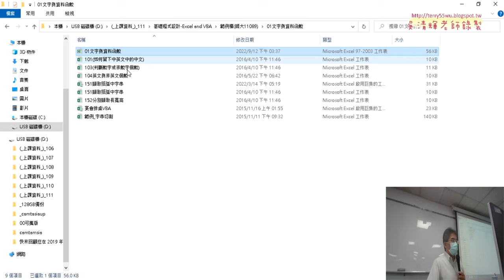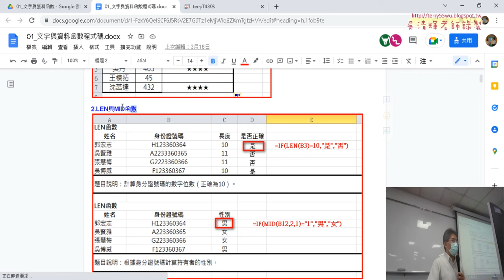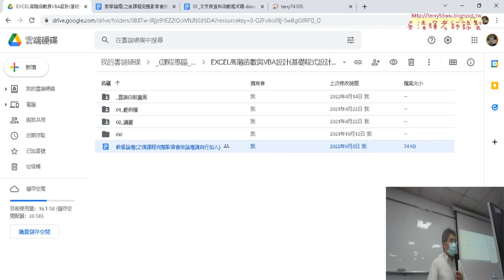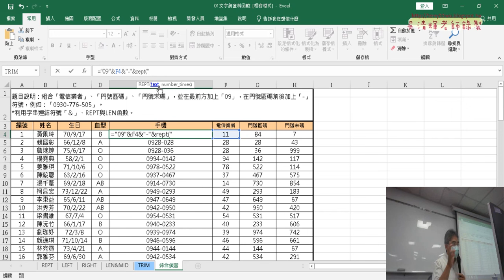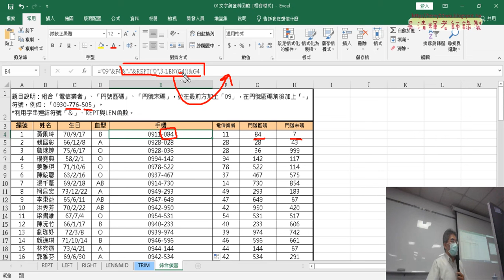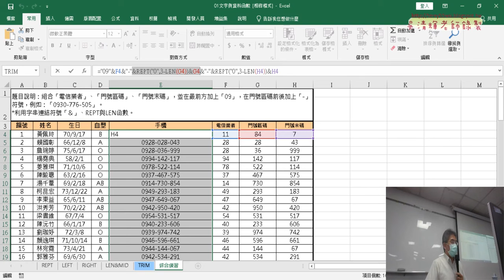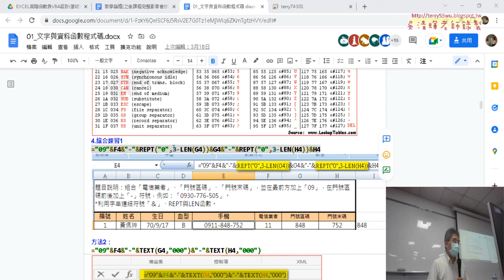01 綜合練習用REPT與LEN函數